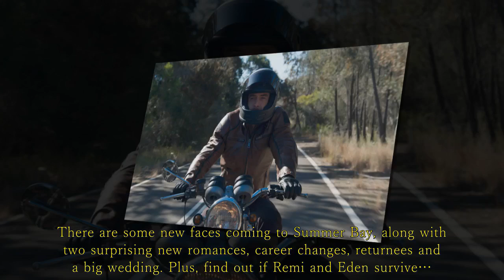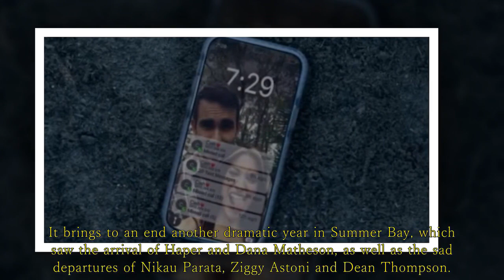Home and Away Spoilers: Eden’s disastrous camping trip with Cash. Eden has disappeared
Find out if Remi and Eden survive…